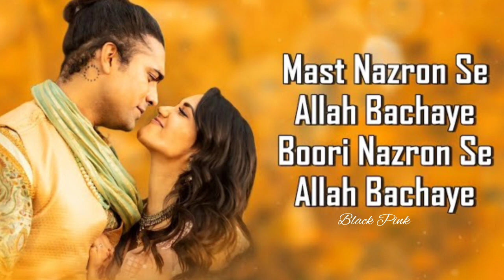Mast Nazron Se Allah Bachaye Song...